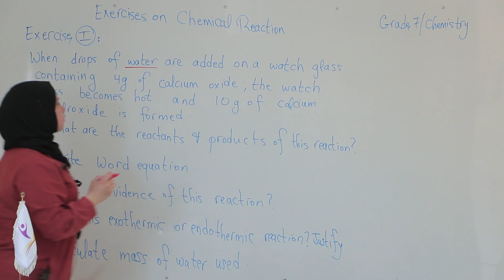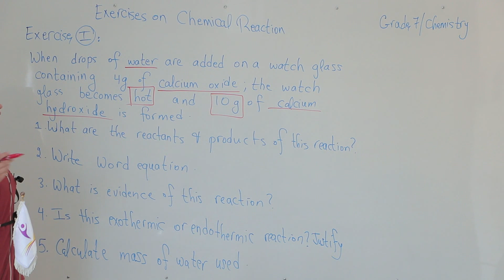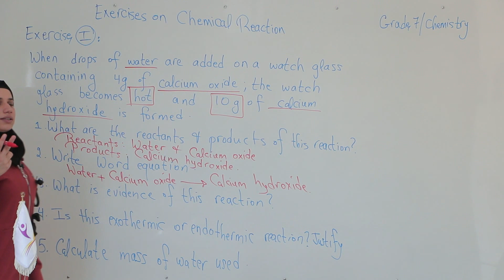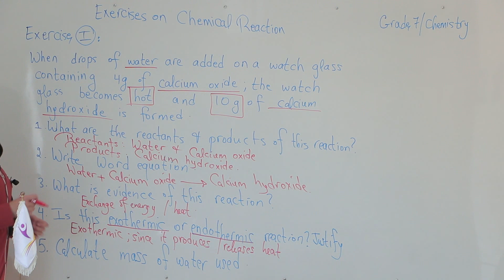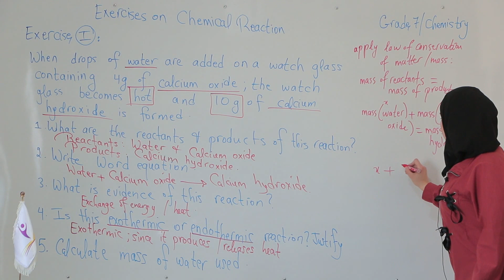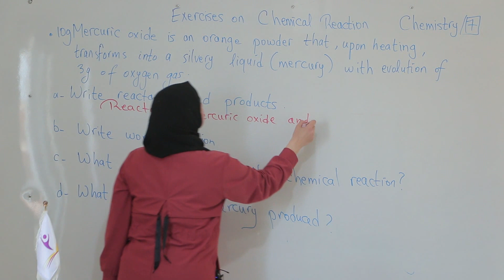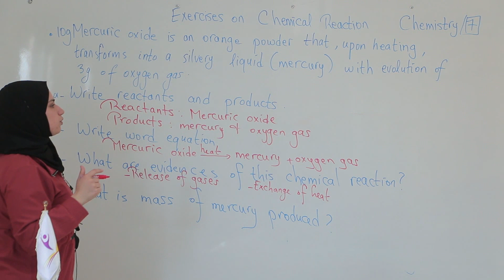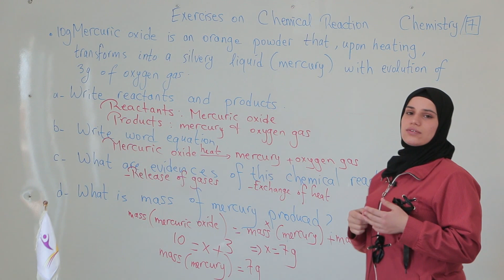Grade 7/ Science/ Chemistry/ Exercises / Nesrin Kassem